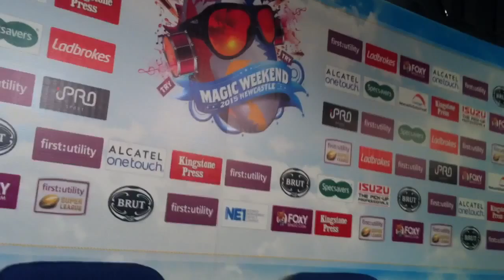WLF TV: SLcathud - Catalans presser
Laurent Frayssinous after Catalans 22 Huddersfield 22 at St James Park, Newcastle, May 31 2015. Follow @LeagueWeek